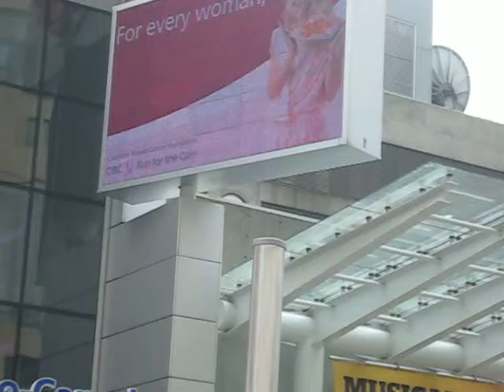Canadian Musician Hayley Sales Performs Live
Hayley Sales performing a song at CBC Vancouver's Musical Nooners this summer.